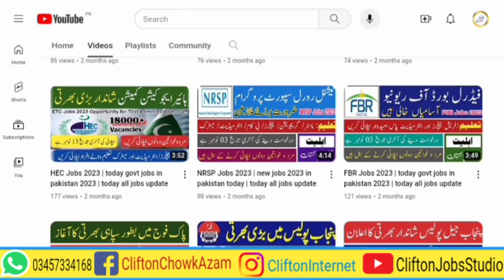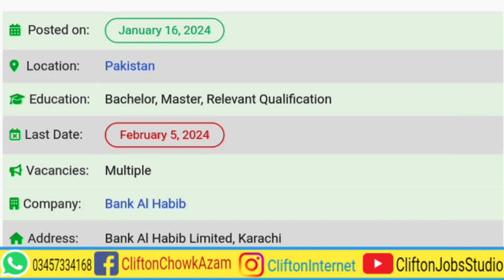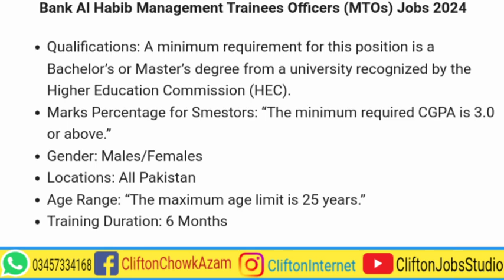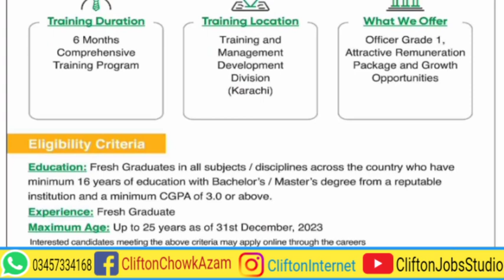Bank Al Habib Jobs 2024 | today all jobs update | new jobs 2024 in pakistan today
If you want to explore your future with Bank Al Habib then you must watch this video. Through this video, you will be able to apply for Bank Al Habib Jobs 2024. On 14th January 2024, the Bank Al Habib plans to induct Fresh Graduates in all subjects/disciplines across the country from reputable institutes. Bank Al Habib was founded as a public limited company in October 1991 and worked as a banking operations in 1992. The first Chairman of Bank Al Habib Limited was the late Hamid D. Habib, the grandson of the founder of the Habib Group. To Apply Online, visit  👇:

By Joining Our YouTube Channel, You Will get Educational Videos on:
☞ Guess Papers
☞ Pairing Schemes
☞ Scholarship Alerts.